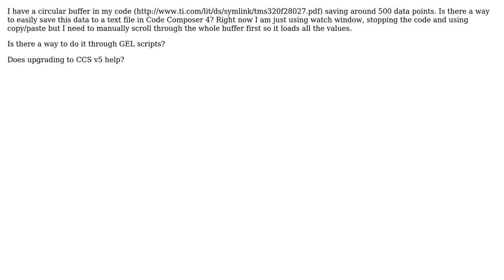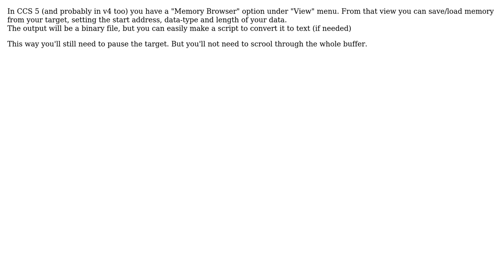Electronics: Saving data in Code Composer (2 Solutions!!)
Electronics: Saving data in Code Composer

With thanks & praise to God, and with thanks to the many people who have made this project possible! | Content (except music & images) licensed under CC BY-SA | Music | Images & others | With thanks to user Szymon Beczkowski user Mikhail user embedded.kyle user Anindo Ghosh and the Stack Exchange Network Trademarks are property of their respective owners. You are responsible for your own actions.